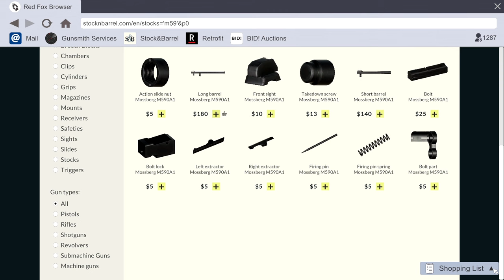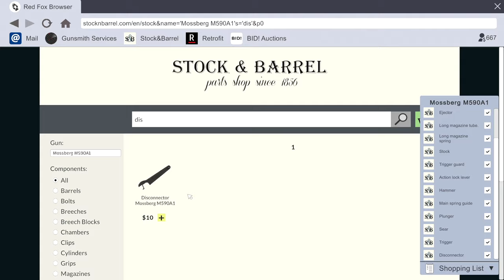GUNSMITH SIMULATOR - (own) Mossberg M590A1 fix & customization